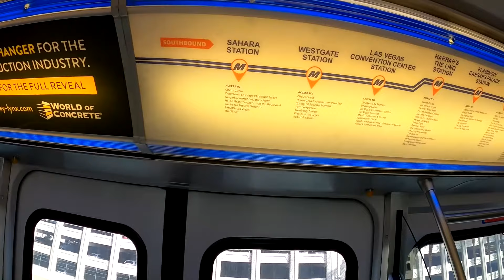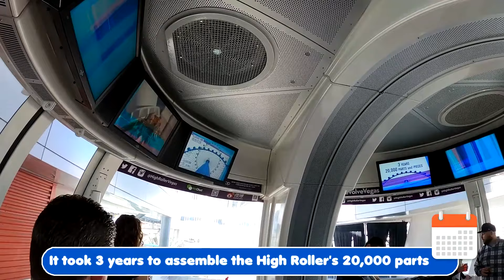High Roller Observation Wheel - Happy Half Hour Experience - LINQ Las Vegas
Come relax with us at the High Roller Observation Wheel Happy Half Hour Experience located at The LINQ Hotel + Experience Las Vegas. This is Las Vegas "must-do" Happy Half Hour Experience with an open-bar allows you to see gorgeous views of Las Vegas at 550 feet above the ground. In fact, the High Roller is the tallest observation wheel in the world. The experience takes 30 minutes.

Day tickets for the High Roller start at just $23.40 for adults and $60 for the Happy Half Hour Experience.

Get a quote on your next trip to Las Vegas